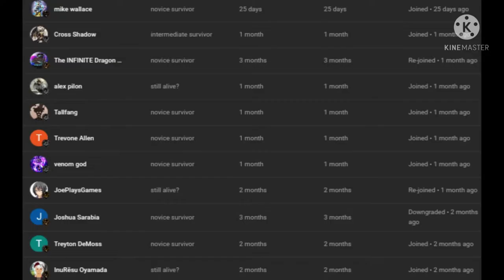what if deku had hulk's powers 5